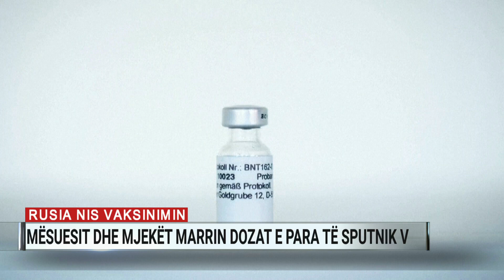Rusia nis vaksinimin, mësuesit dhe mjekët marrin dozat e para të “Sputnik V”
Pak ditë para se Britania e Madhe të nisë vaksinimin e popullsisë kundër koronavirusit, duke u bërë i pari vend që aprovon vaksinën e Pfizer dhe Biontech, Rusia ka nisur të injektojë dozat e para të Sputnik te popullsia e gjerë. Mësuesit ishin ata që morën të parët vaksinën e prodhuar në vend, si pjesë e një programi vullnetar imunizimi kundër koronavirusit.